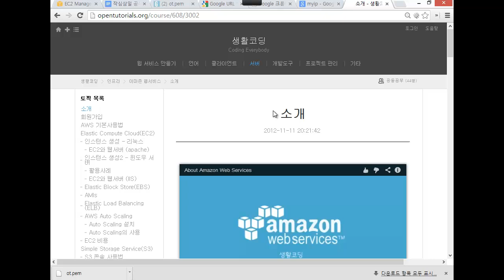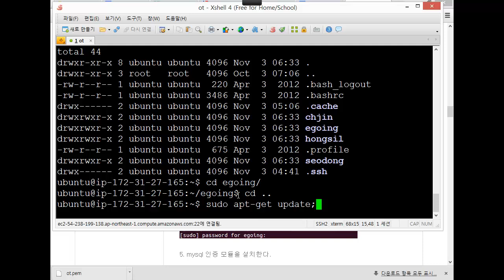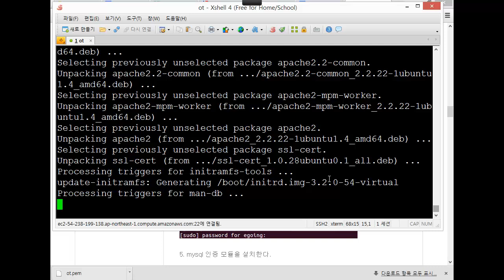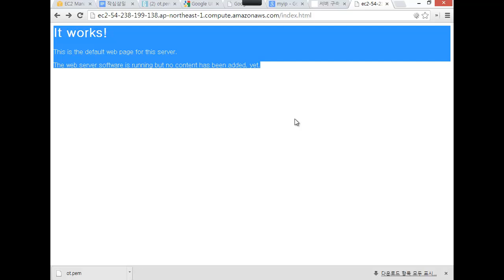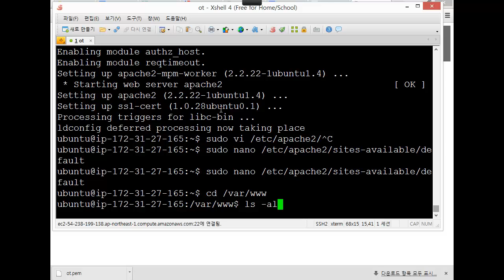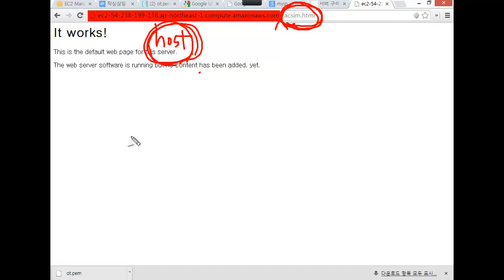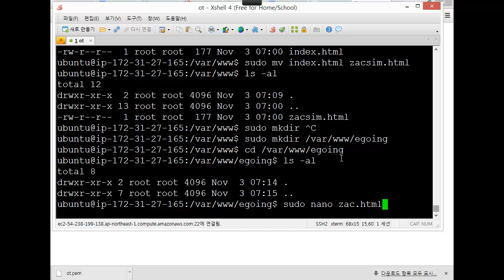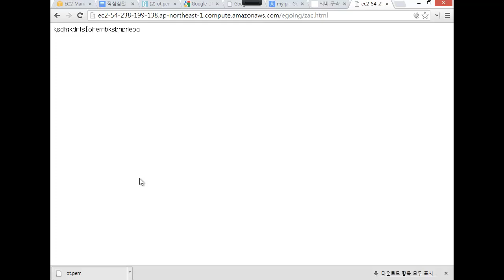생활코딩 작심삼일 - 14 서버설치